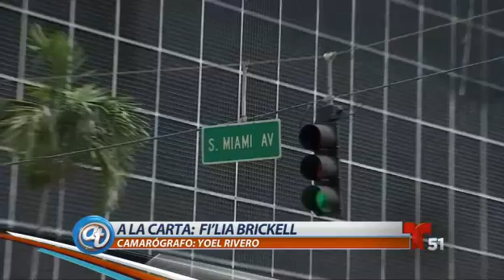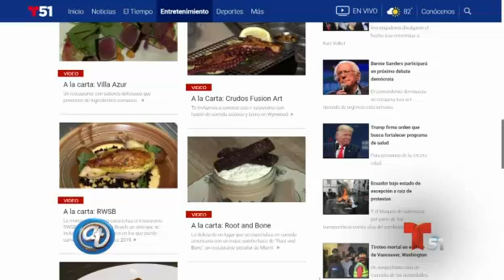A la Carta: Restaurante Fi'Lia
Conoce el restaurante Fi'Lia, ubicado en en Miami-Dade con deliciosa comida italiana tradicional pero con toques modernos.